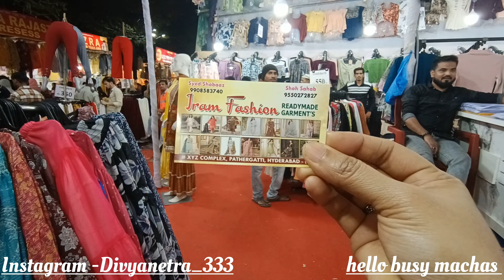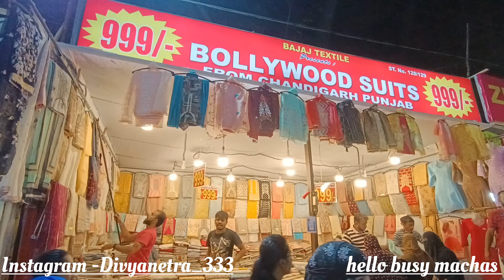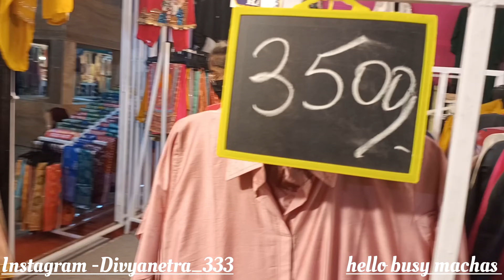Nampally Exhibition 2024😱👌With Stall Details Prices మిస్ కాకండి కొత్త Collection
👉divyanetra_333

Adress -
Exhibition Grounds

వెళ్ళిన టైమ్ చాలా బాగుంది | Numaish 2024 | Nampally Exhibition 2024 Full Video |Shopping At Nampally
| Numaish 2024 | Nampally Exhibition 2024 Full Video |Shopping At Nampally